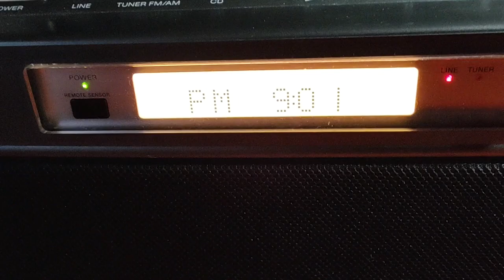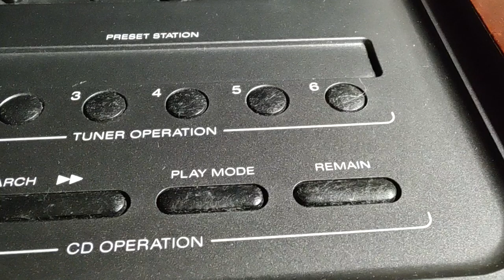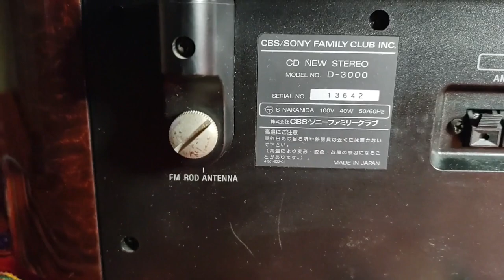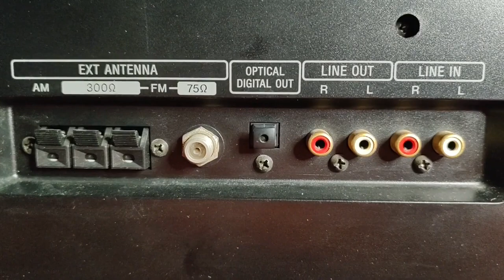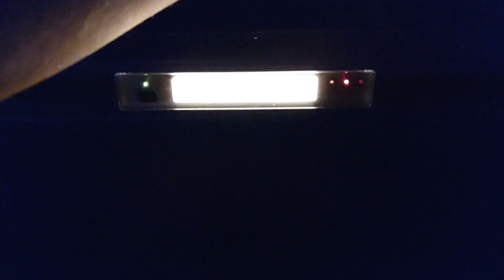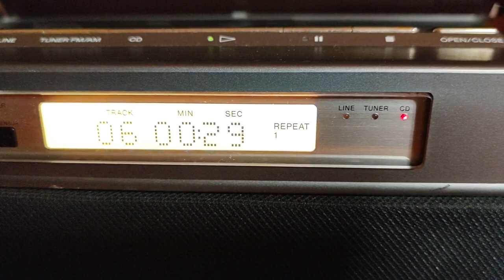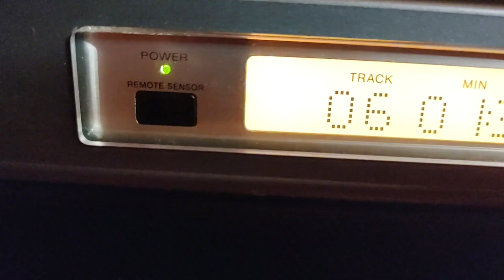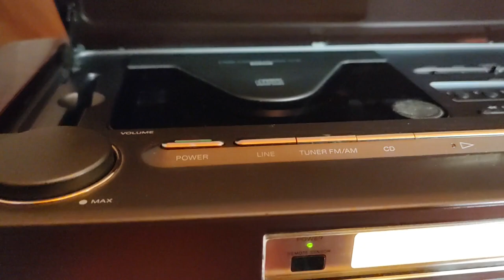Sony Celebrity D-3000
This video is a short review of the Sony Celebrity D-3000,
interesting musical combine of the mid-90s,
which was released by Sony for their musical
divisions of Sony Music Entertainment
(Sony Music, abbreviated as SME).
There is a lot of conflicting and inaccurate information on the net.
according to this model (the history of its occurrence, its cost
at the time of release, distribution channels, etc.).
This video does not claim any serious
study of these issues is simply presented
an overview of the main functions and a subjective assessment of the sound
this apparatus.

With regards to the AM / FM stereo selector - thanks to the subscribers of the channel
for the addition to the video, indeed, there is a standard
stereo broadcasting in the ranges with amplitude modulation: